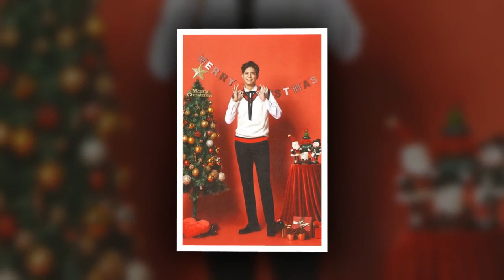park bo gum LOVE kim yoo jung YES [2018.07.30]